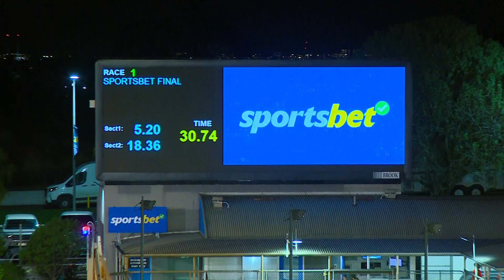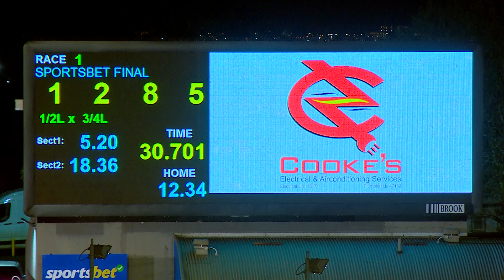MEA SAT 22 APR 23 R1